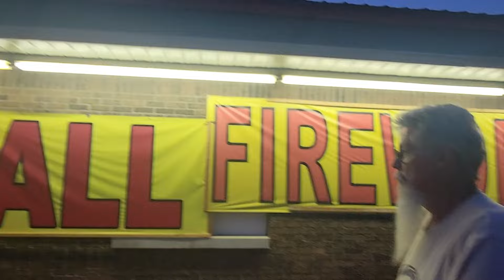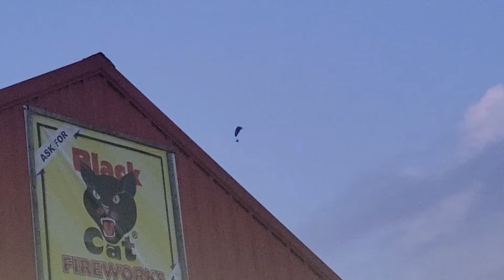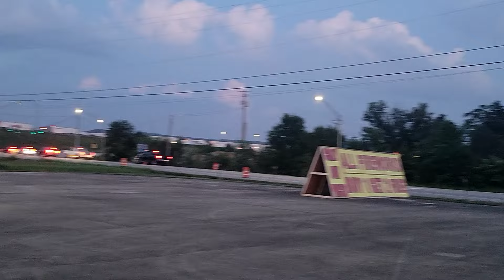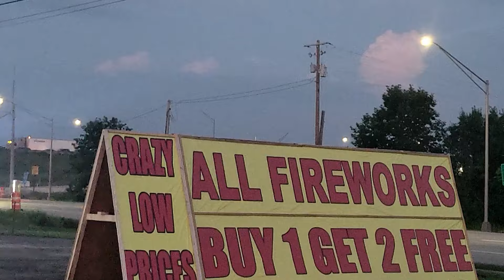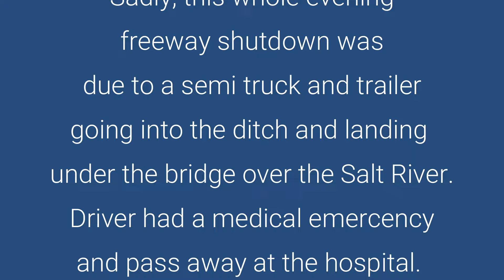V-265 Shepherdsville, KY Fireworks Accident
We're in Shepherdsville, KY for our Fireworks sales job this season and there was something going on that we didn't understand until the next day.  Had us a little on edge.

***YouTube Community, feel free to caption/translate any of our videos, thanks!